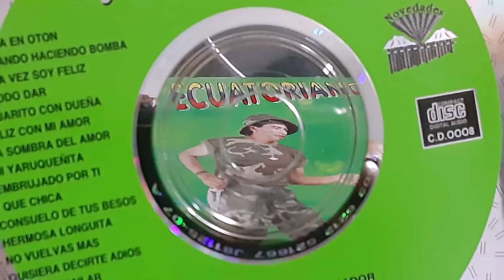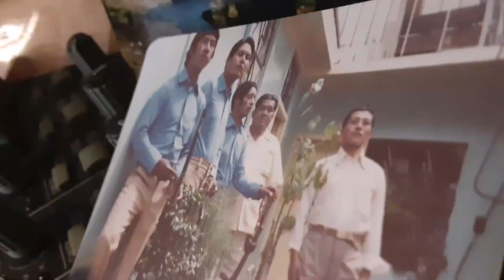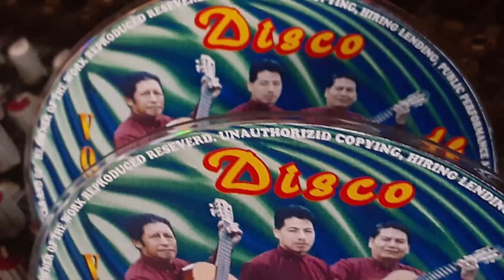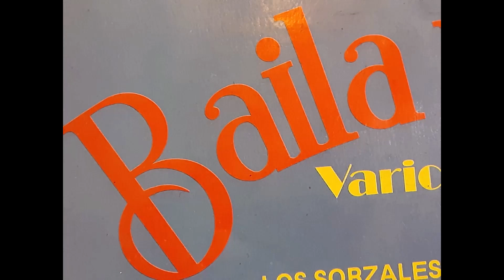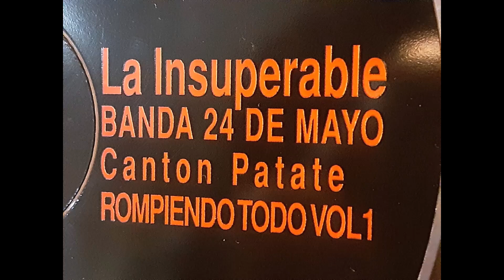LUIS MORAN MIX 21 Luis Moran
Tema Meneadito Puntual 2 Aguita Cristalina 3 Estrellita Autor Luis A. Moran
Acomp.y Arreglos Luis Moran y Oswaldo Wualo